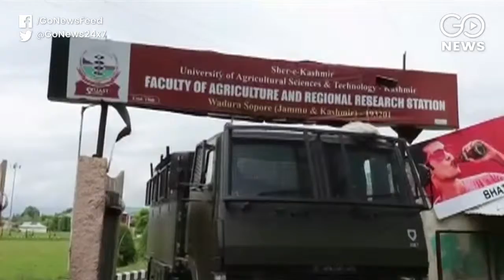J&K: Encounter In Sopore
One terrorist neutralised in Sopore. Arms and ammunition recovered from the encounter site